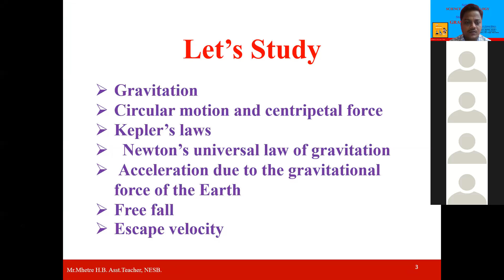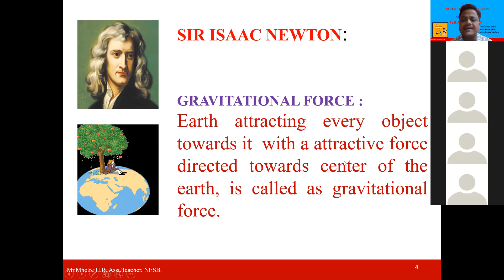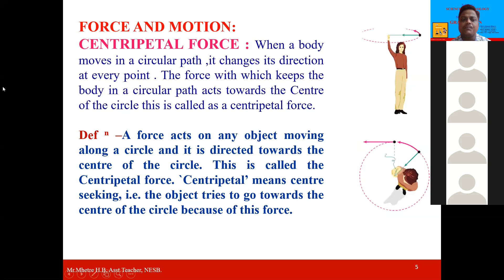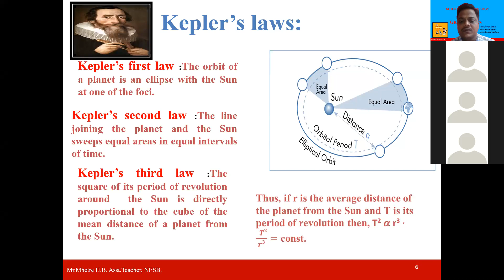10TH SCIENCE AND TECHNOLOGY PAPER 1 CHAP.GRAVITATION A LECTURE BY SHRI. MHETRE H B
10TH SCIENCE AND TECHNOLOGY PAPER 1 CHAP.1 GRAVITATION SUBPOINT- FORCE AND MOTION,KEPLERS LAWS OF MOTION  *VIDEO 1 * A LECTURE BY SHRI. MHETRE H B (NESB)